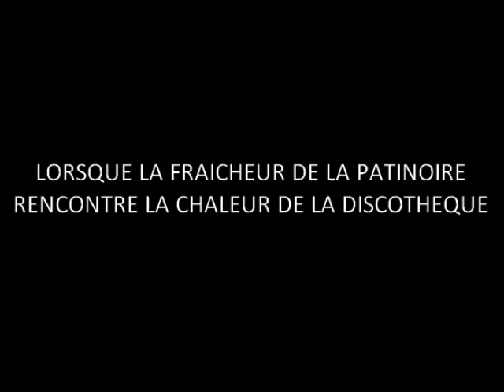Teaser : Ouverture VIP ICE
Événement !!

Vendredi 13 Décembre 2013 à partir de 23h, le VIP ICE de Saint-Savin ouvre ses portes !!

Venez découvrir l'UNIQUE Patinoire/Discothèque de France et ainsi ENTREZ DANS LA LÉGENDE !!

Patinoire, Bar, Zone de jeux, Piste de Danse, DJ, ... Assistez à un véritable Show Son&Lumière !!

Tenue correcte exigée,
Entrée interdite aux moins de 20 ans
(Carte d'Identité OBLIGATOIRE).

Pour toutes informations complémentaires, nous contacter.